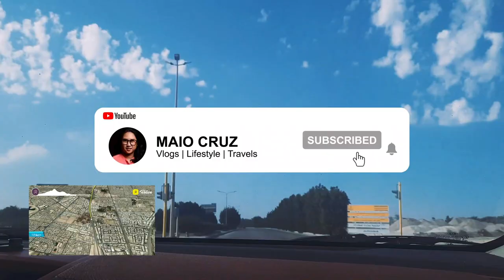Strawberry & Vegetable Picking at Dahlia Farm (Family Vlog)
A quick trip to Dahlia (Hydroponics) Farm where they have Strawberries and other vegetables in Anak, Eastern Region, Saudi Arabia.